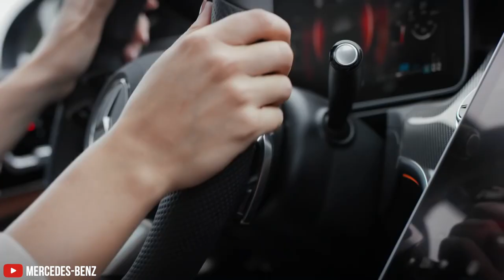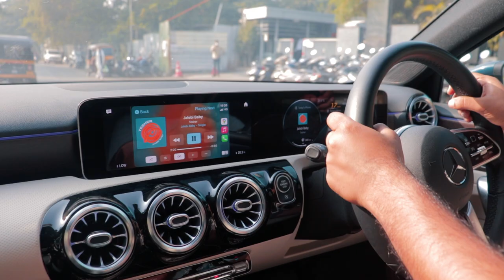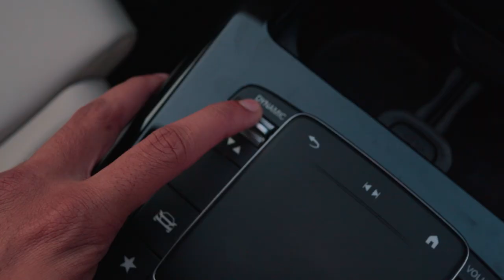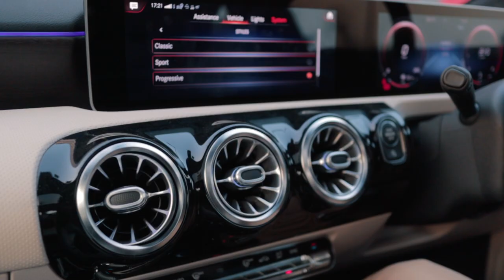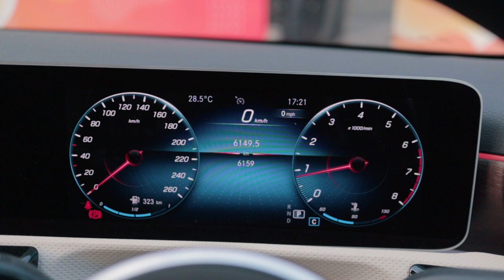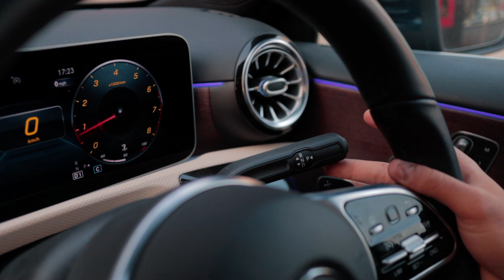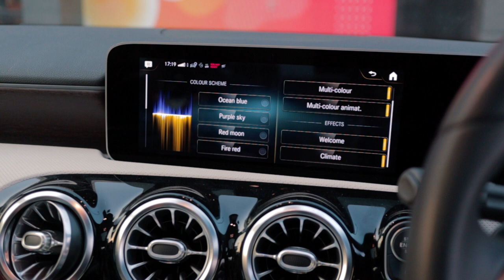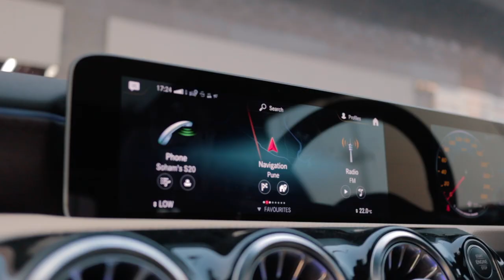2021 Mercedes A200 Petrol Review: Is this just an expensive try hard or a real Mercedes? | UpShift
We all know Mercedes-Benz makes some of the most luxurious cars in the end with their S-Class quite possibly the most desirable out of the bunch. But what happens when Mercedes tries to make an entry level sedan which is more attainable to the masses? It features a 1.3L Turbo 4 which is derived from the Nissan-Renault partnership and well is quite lack luster to be honest, but the rest of the car is quite impressive! Watch the video to find out why we like this new Mercedes A200!

GO WATCH SEASON 2 OF ROAD TO VALLEY RUN!

Go and get yourself some sick TDH Merch!

Hosted & Edited By:
Soham Saraf

Filmed & Directed By:
Tanay Nellari

Assisted By:
Bhavneet Vaswani